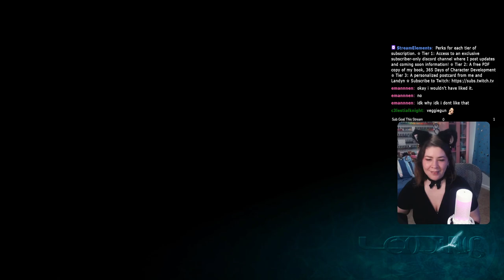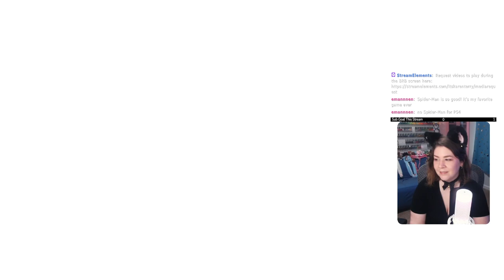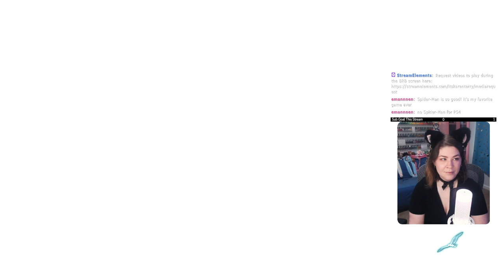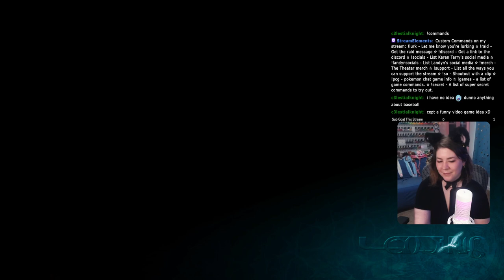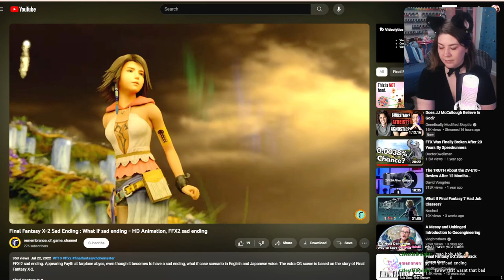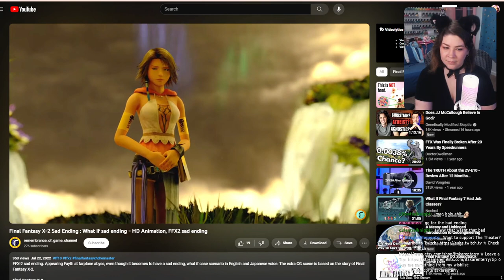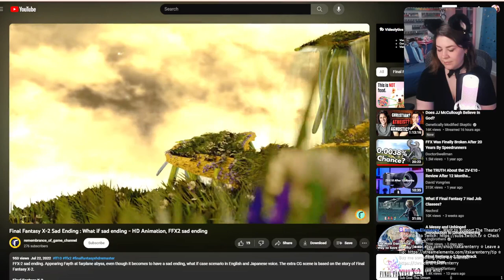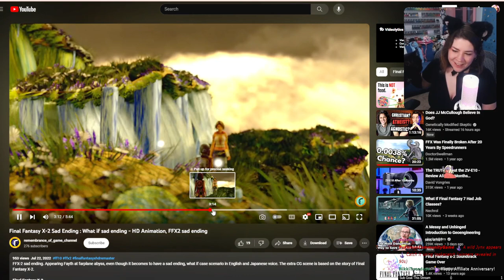Bonus: Alternate Endings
We could not in fact skip most of the cut scenes and things, so I just cut a bunch out of the beginning of this one until we got back to refighting vegnagun.

Ch 5 - Bad Ending & Sad Ending

365 Days of Character Creation